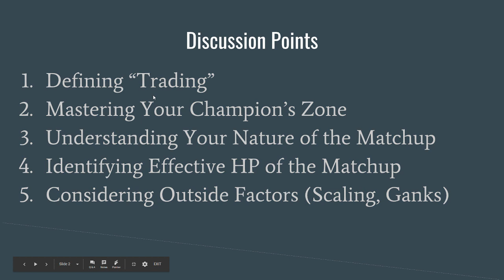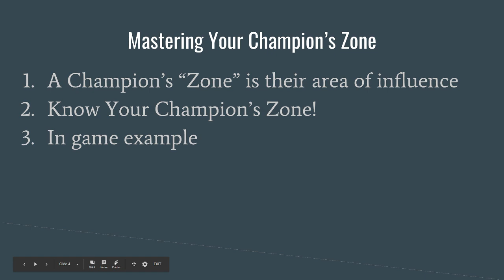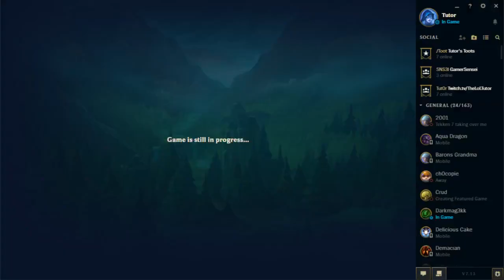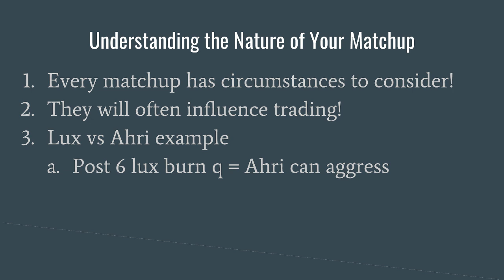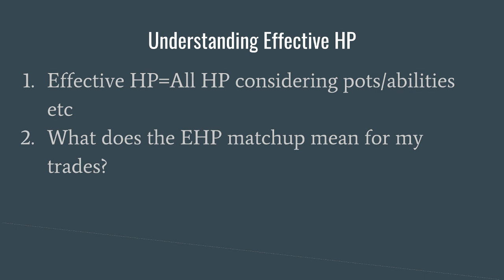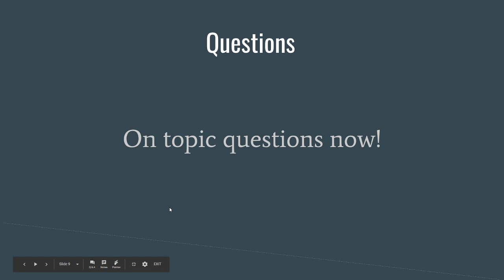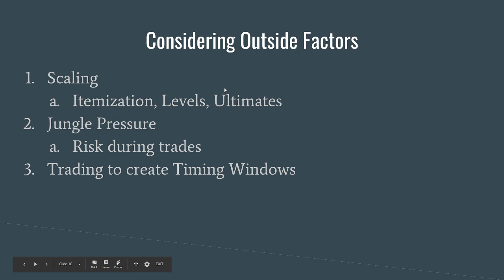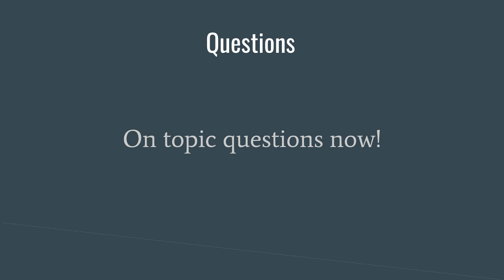Seminar: All About Trading with Tutor!